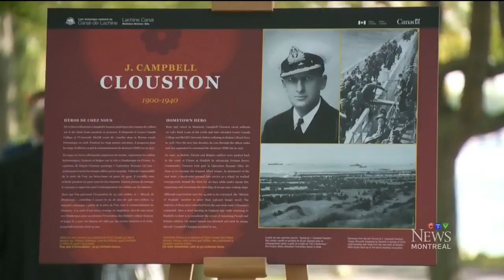Canadian-born commander honoured for heroism at Dunkirk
The Canadian-born hero of Dunkirk has been honoured with a plaque on the shores of Lac St. Louis.